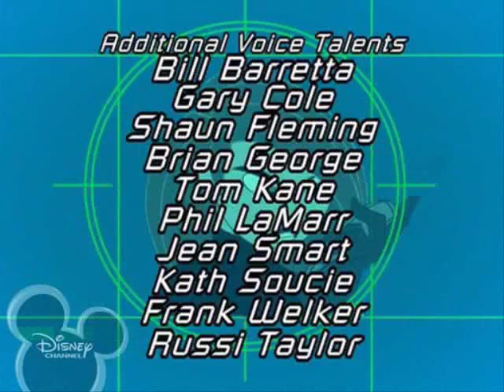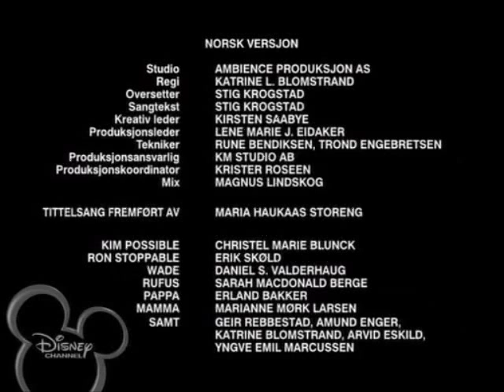Monkey ninjas in space part 3